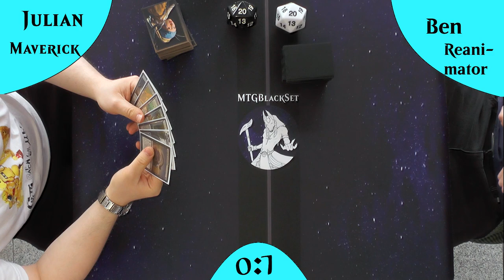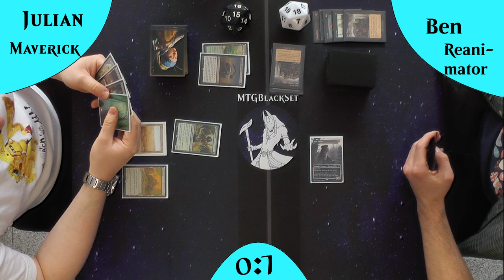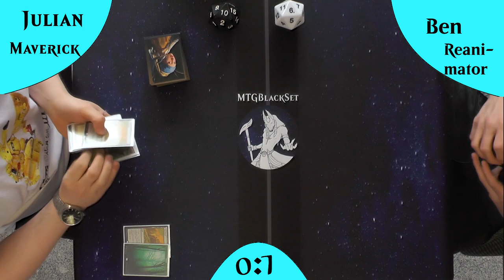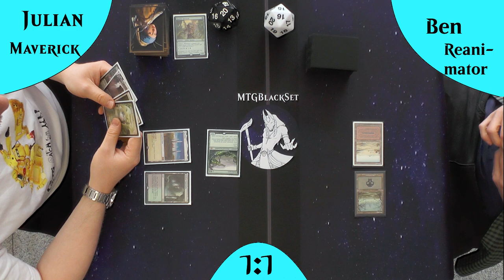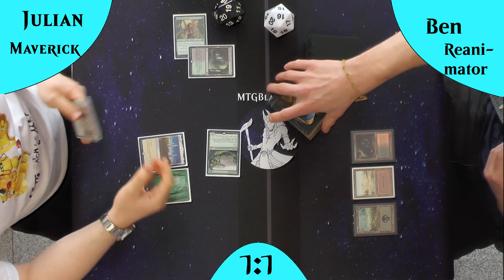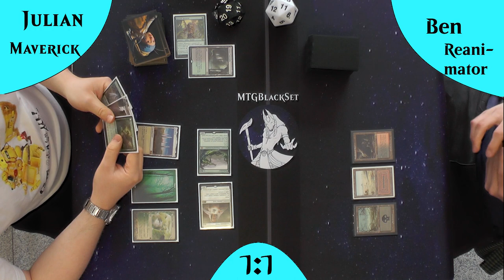Abzan Maverick VS BR Reanimator (Gameplay) [Legacy]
Heute haben wir ein neues Gesicht :)
Auch wenn wir schon öfter Abzan Maverick auf diesem Channel hatte, DIESE Version war noch nie da ;)
Auf der anderen Seite ist BR Reanimator DAS Top Tier 1 Deck aktuell.
Also wie gut ist das Deck wirklich?
Schauen wir rein!

DeckTechs:
Abzan Maverick: kommt noch
BR Reanimator: kommt noch

Intro